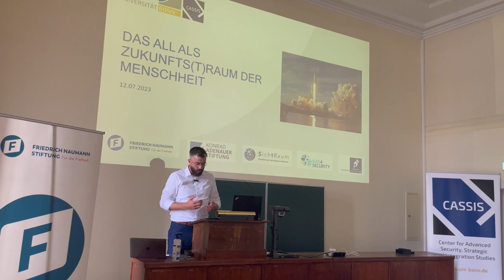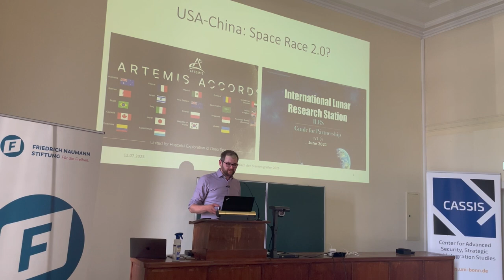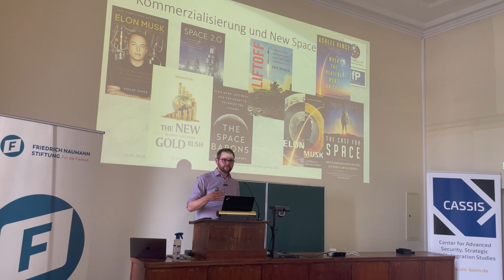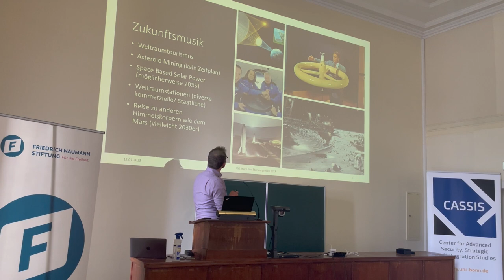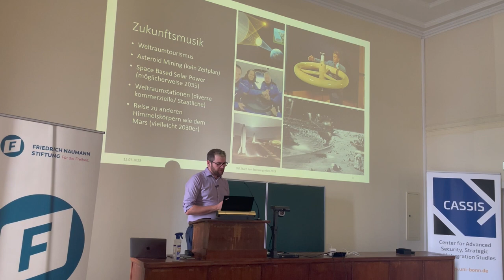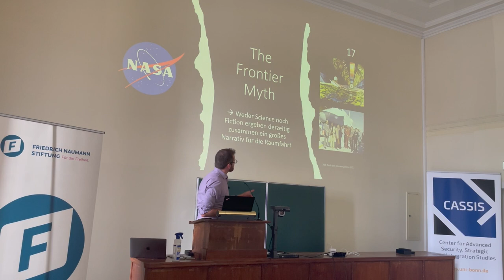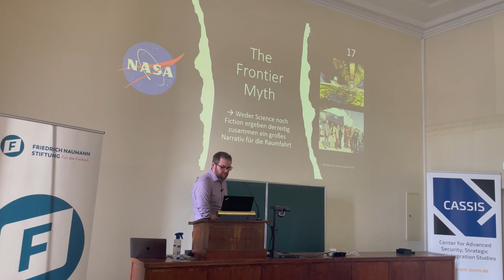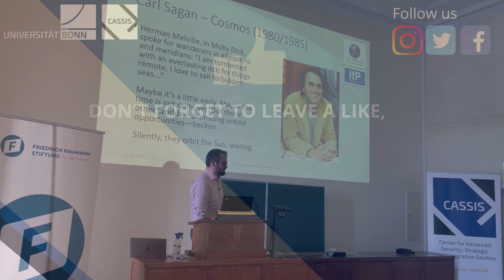Das All als Zukunfts(t)raum der Menschheit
Diese Veranstaltung findet in Kooperation mit der Konrad-Adenauer-Stiftung, der Friedrich-Naumann-Stiftung und dem Forschungsnetzwerk SichTRaum statt.

Intro 0:00
Begrüßung 0:04
Vortrag 10:33

Zehnte Veranstaltung der Ringvorlesung „Nach den Sternen greifen. Der Weltraum als Wirtschafts-, Lebens- und Wettbewerbsraum im 21. Jahrhundert“ (SoSe 2023) mit Arne Sönnichsen.

„Der Weltraum – unendliche Weiten“ oder „Space – The Final Frontier“ so heißt es im englischen bzw. deutschen Intro der wohl berühmtesten Science Fiction-Serie, die im ersten Space Age zur Weltraumbegeisterung beitrug. Der Weltraum als praktisch unbegrenzter Raum, oder der Weltraum als kultureller Traum – beide Formulierungen binden science und fiction aneinander und weisen die zweifache Bedeutung für die Menschheit auf – angefangen mit der abstrakten Bedeutung des Weltraums, belegt durch kulturelle Artefakte wie die 3600 Jahre alte Himmelsscheibe von Nebra bis hin zu den ersten Schritten der modernen Wissenschaft im 15. und 16. Jahrhundert, verkörpert durch das Galilei-Teleskop im Jahr 1608. Wissenschaft/science und Vorstellung/fiction lieferten als Astronomie und Science Fiction Träume der Nutzung des Weltraums, doch erst die Raumfahrt der 1950er und 1960er Jahre, die die Menschheit buchstäblich in den Weltraum katapultierte, machte den Weltraum endgültig zu einem wirklichen Raum menschlichen Handelns.

Heute, im nicht mehr ganz so jungen 21. Jahrhundert, nach Jahren einer irgendwie routinierten Weltraumnutzung, verheißen Trends wie New Space, angetrieben von Milliardären wie Elon Musk und seiner Vision die Menschheit zu einer multiplanetaren Spezies machen zu wollen, eine ganz neue Dimension der Raumfahrt. Eine, die der Menschheit außerordentlich unwirklich, gar utopisch vorkommen muss, mit Fabriken im Weltraum, gewaltigen Raumbasen, regelmäßigen Raumflügen zu solaren Himmelskörpern, dem Abbau von Asteroiden und Monden, touristischen Ausflügen und gewaltigen Solarfarmen, die die Sonnenenergie auf die Erde beamen.

In diesem Vortrag wollen wir den Weltraum sowohl als Traum und als Raum beleuchten. Daher widmet sich der Vortrag unter anderem der Fragestellung was eine Erschließung des Weltraums sowohl kulturell-philosophisch, als auch – durchaus handfest – ökonomisch und politisch bedeuten könnte. Wir werfen ein Blick auf die Evolution der Technologie und schauen, ob wir als Menschheit so weit sind, selbstbewusst in den Weltraum vorzudringen, und damit, wie Konstantin Tsiolkovsky sagte, die Erde, unsere Krippe, zu verlassen und vorzustoßen in unendliche Weiten, zur final frontier.

Begrüßung:

Dr. Enrico Fels
Geschäftsführer des Center for Advanced Security, Strategic and Integration Studies, Universität Bonn

Vortrag:

Arne Sönnichsen
Wissenschaftlicher Mitarbeiter, Universität Duisburg-Essen & Koordinator des Forschungsnetzwerkes SichTRaum

Moderation:

Iris Müller
Friedrich Naumann Stiftung für die Freiheit